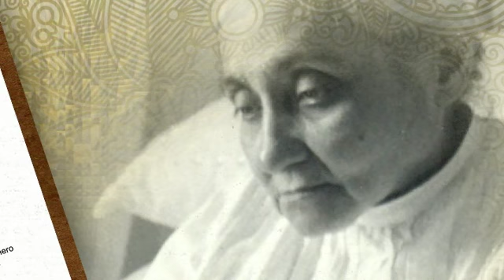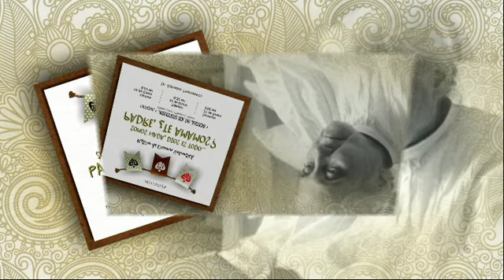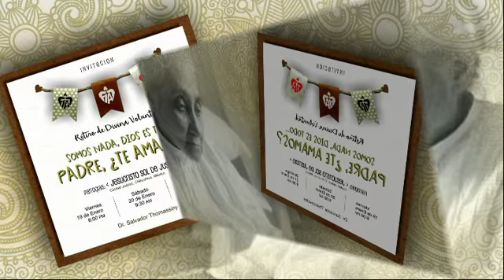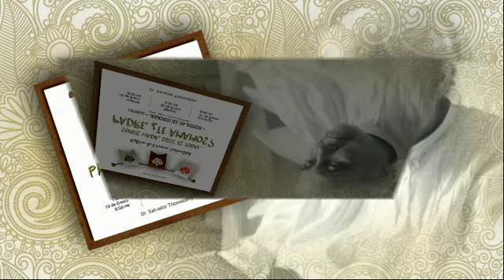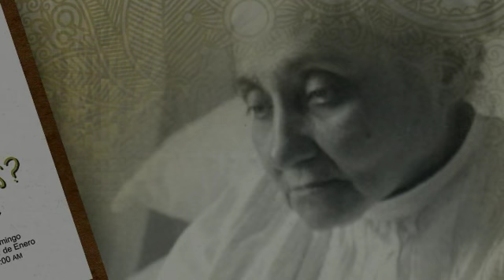7 de 8 Retiro Divina Voluntad enero 2018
Dr. Salvador Thomassiny